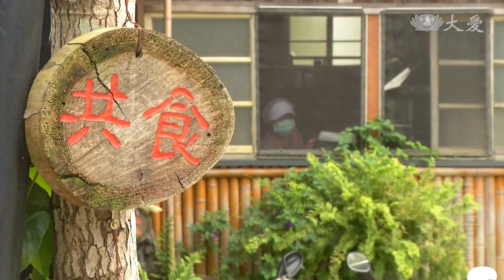親鄰互助關懷部落 921震後愛不落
《921愛相依》專題報導第二集，來看當年地震發生後，許多在地鄉親，紛紛投入災後各項重建，在台中和平山區，一群泰雅族原住民，當時就組織協會，幫助部落老弱，載送醫療、每日送餐，一直到現在，沒有間斷。 而在南投的竹山行善會，震災後動員，修路補路，這項義舉，同樣延續至今，並加入了更多弱勢關懷項目，並培養年輕一輩志工，世代傳承。
 一下在廚房裡忙著備料，一下又跑到外面，確認白板上，長輩們送餐的個別需求，劉真妹從921地震後，就到協會工作，從醫療車司機做到廚工媽媽。

達觀部落共同廚房廚工 劉真妹：「將來我也會老，對，就用感恩的心，對待老人家。」

資深前輩帶領部落裡的年輕人，投入送餐工作。朱筱凡算是新生代。

達觀部落共同廚房廚工 朱筱凡：「他們是，吃光是最好啊，然後我們會很快樂，剩菜我們會，嗯，就要檢討了呵呵。」

深耕德瑪汶協會，緣起於921地震後的部落文化重建，18年前成立共同廚房，實踐原住民共食共享的傳統，每天為弱勢長輩與重症患者送餐。

不只送便當，也順便關心老人家的狀況，有時還要充當維修工人。

獨居長者 與 部落送餐人員：「我那個大門幫我弄一下，大門怎麼了，很緊，看能不能把我弄比較軟，難開。」

「幫你弄好囉，那我門幫你關囉，先走囉，拜拜。」

深耕德瑪汶協會行政組長 林素鳳：「我們在送餐，過年的時候，我們都會一群媽媽去幫他打掃，曾經一位個案老人，就是沒有家人，他往生的時候 我們也就變成他家人，去送他最後一程。」

協會經費有限，要做慈善，必須自給自足。發展傳統產業，是重要的後勤支援。

泰雅傳統編織，讓弱勢婦女有工作，不但延續文化，也增加協會收入。共同廚房也推風味餐、製作月餅。還有廚房後方的農園，開放認養，定時把收成寄到山下給認養人。

深耕德瑪汶協會行政組長 林素鳳：「希望去創造更多自主財源，是讓我們去做我們更想要做的，跟更貼近部落的需求。」

透過常態性的弱勢關懷，在偏遠的大安溪谷，這一群人，努力延續921部落重建精神。

竹山行善會創會長 莊鎮發：「我們補的道路，每一年都是上千個坑坑洞洞，所以21年來，補過的已經數萬個坑洞。」

竹山行善會，走遍中部地區義務補路。一包瀝青，重40公斤，平均年齡七十多歲的志工，習以為常。

志工何威志今年80歲，參與補路工作，一做超過20年。

竹山行善會志工 何威志：「也曾有人，我們補一補，突然拿出300塊，在他家門口，我們不收，他錢丟著，就跑進家裡面。」

竹山行善會補路緣起，比921地震更早，曾國印是墓地風水師，921地震前，還沒有行善會，就投入補路工作。

竹山行善會區會長 曾國印：「看人家騎機車跌倒，我想說，有辦法就找些瀝青，補起來，就不會再有人跌倒。」

竹山行善會創會長 莊鎮發：「大地震，整個竹山鎮所有道路，有的隆起 有的塌陷，高低落差都有幾尺長，所以我開始成立這個竹山行善會，開始來補這些道路的坑坑洞洞。」

不只補路，行善會延續921地震時的弱勢關懷，為鄉親服務，至今沒有間斷。

但隨著志工年齡增長，新生代投入很重要。區會長曾國印的兒子，這幾年也跟著爸爸來補路。

竹山行善會志工 曾哲穎：「大家比較不會危險，我就是幫爸爸出一點力。」

創會長莊鎮發，鼓勵行善會世代傳承，他買地捐出當倉庫，放置補路車輛、工具跟材料，希望年輕一輩能延續這項工作。

這一群補路志工，為維護眾人交通安全，留下動人菩薩身影。

採訪撰稿：張桂端

攝影剪輯：林鑫宏